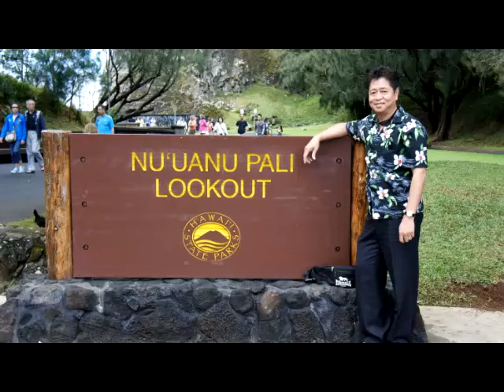HONOLULU CITY LIGHTS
Short stay in Honolulu with relatives and friends